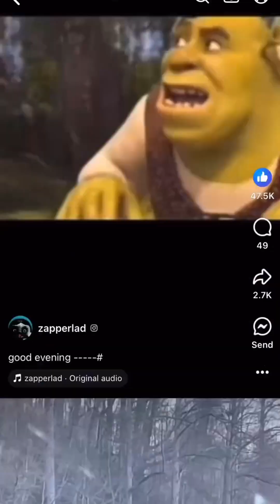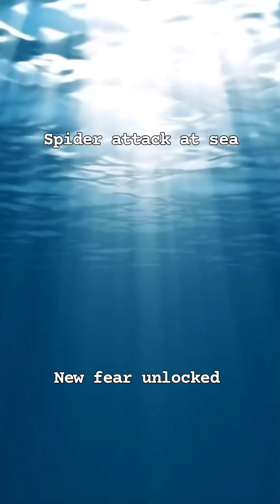3 muinits of offensive memes I liked on Instagram reels